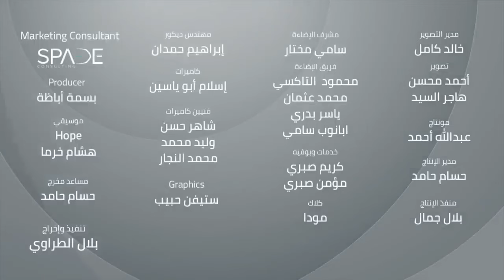بنت مصرية جدعة .. جدعنتها غطت على حلاوتها ؟!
برنامج "بسمة أمل" ..
 برنامج من قصص واقعية وخيالية يتناول القضايا الاجتماعية والمعاني الإنسانية
يغرس فينا قيم ومعاني
رائعة من خلال قصة قصيرة بأسلوب قصصي مشوق يتلوها الدكتور عمرو خالد